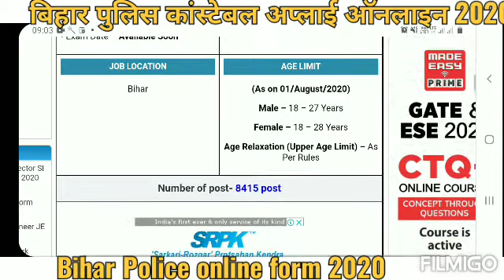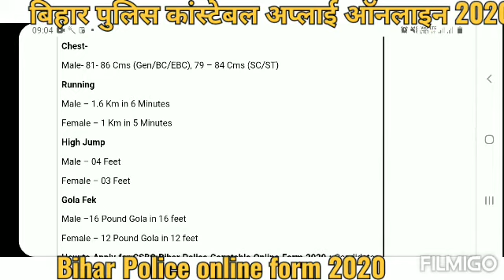Bihar Police online form 2020constable 8480 post bihar police constable 🥰😍🥰😍😍🥲/biharpolice2023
सभी को सूचित किया जाता है कि बिहार पुलिस ने 2023 के लिए कॉन्स्टेबल पद पर 21391 पोस्ट की वैकेंसी निकाली हुई है तो उस सभी उस पर अप्लाई कर दें अगर वह एलिजिबिलिटी क्राइटेरिया को पूर्ण करते हैं तो और अभी तक आप लोगों ने अगर चैनल को सब्सक्राइब नहीं किया तो प्लीज यार सब्सक्राइब कर ले